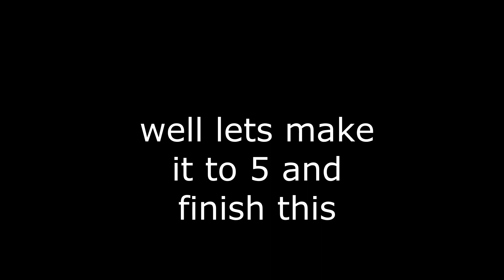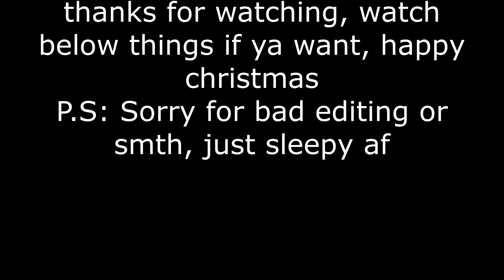Rogue Funnies Compliation 6 / Clips,Memes,Funnies / Rogue Lineage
Rogue Lineage, Funnies Compliation Video, Ultimate Funnies Video.

PLEASE CONTACT johnthtechguy#4467 IF YOU GOT ANY CLIPS, CREDITS WILL BE ADDED.

If you are owner of any of this meme or clip, and you want credit contact johnthtechguy#4467 and I'll put it into commentaries and description.

Ultimate Funny Video about Rogue Lineage.